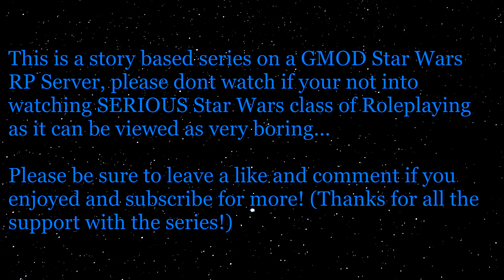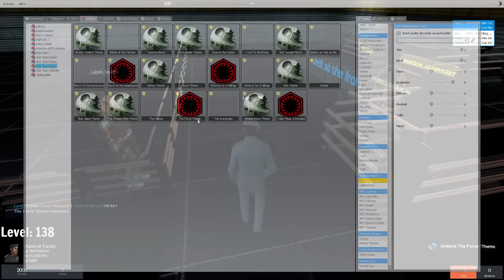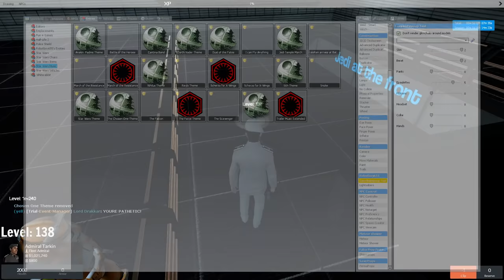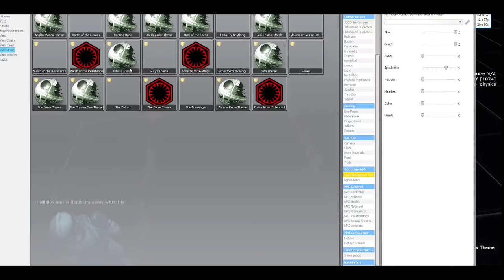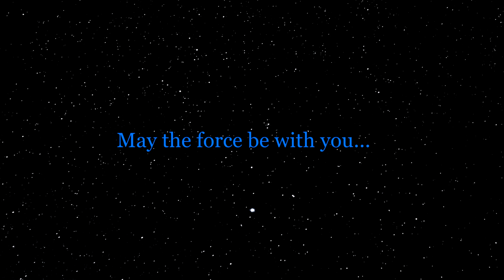Star Wars RP: The Clone Wars Season 2 - Episode 4 - Nihlus: Part 2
Welcome to Star Wars RP a GMOD gamemode where you can roleplay within the Star Wars universe as Clones. This video and series are going to be really serious RP type of footage so dont watch if you're not into that type of roleplaying ;). Thanks to Kings Realm for hosting an amazing server!
IP to the server:
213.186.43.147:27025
Forums: